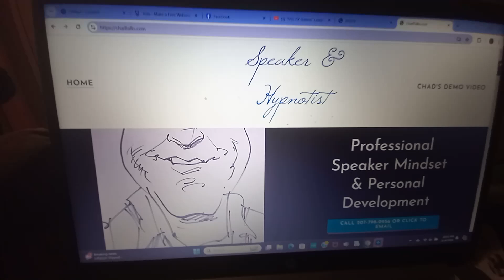Speaker & Hypnotist Chad Burke